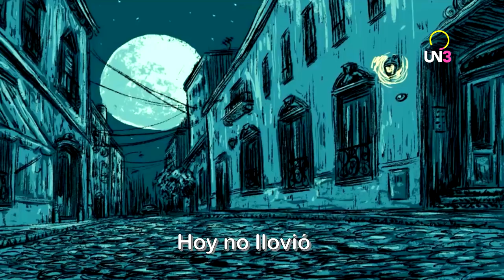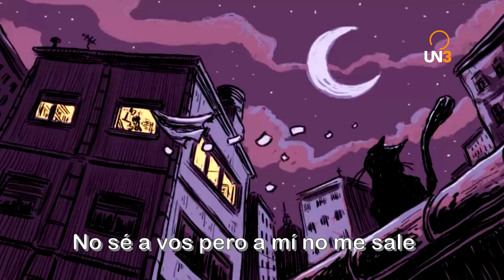CANCIONES DIBUJADAS DE TUTE | Sin querer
Descripción Sin querer: Letra y Música de Tute, intérprete: Lisandro Aristimuño, arreglos, producción artística y musical: Juan Blas Caballero, guión y dibujos: Max Aguirre, animación: Pablo Tambusci.

Descripción: Canciones Dibujadas es un proyecto audiovisual de 10 canciones de Tute, interpretadas por músicos amigos e intervenidas por la magia de ilustradores y animadores, que convirtieron cada canción en una experiencia visual increíble.

goo.gl/skvtEs